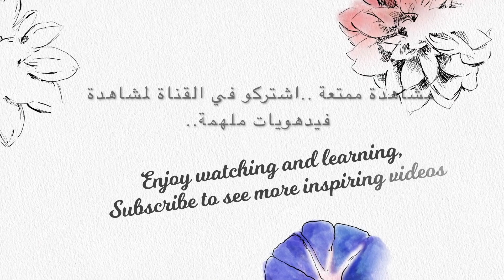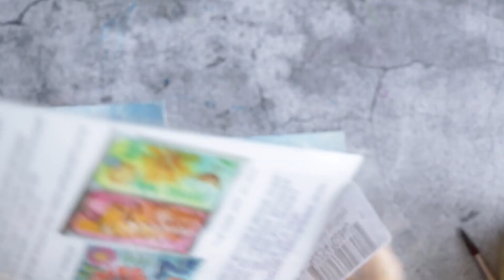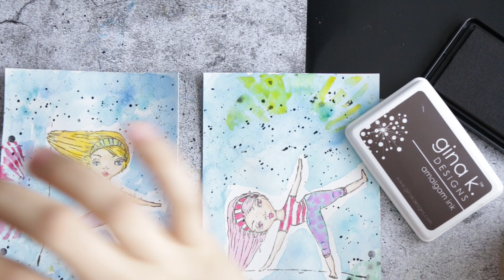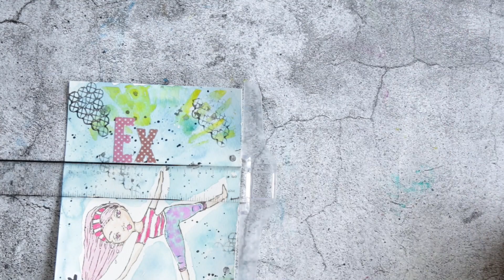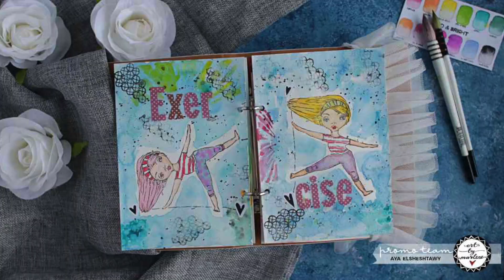صفحة فنية | ارت جورنال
الادوات المستخدمة